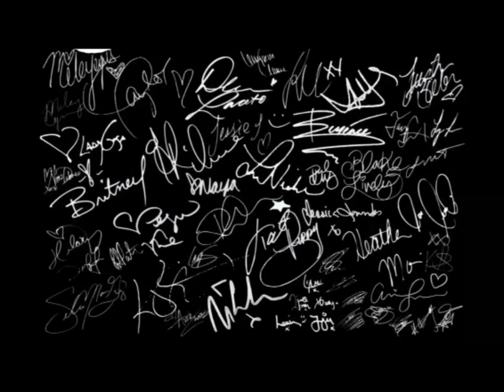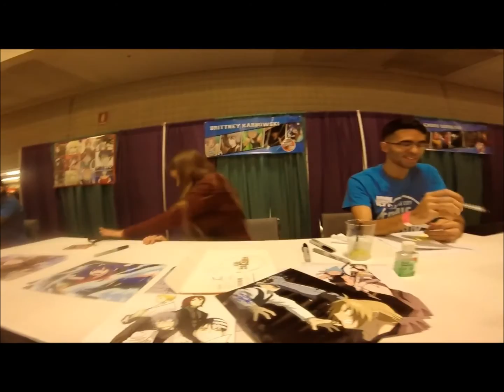Fullmetal Alchemist Brotherhood - Soul Eater - Vic Mignogna - Brittney Karbowsky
Fullmetal Alchemist Brotherhood - Soul Eater - Vic Mignogna - Brittney Karbowsky - Meet and Greet - Autograph Signing

Paradise City Comic Con 2016